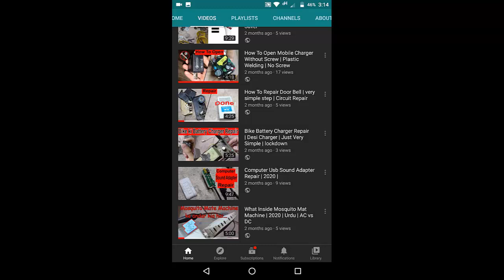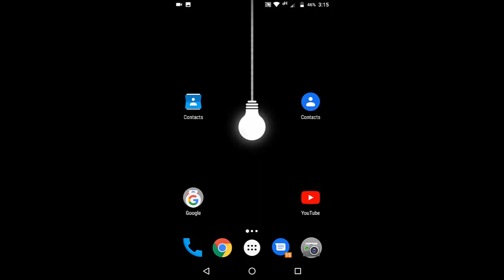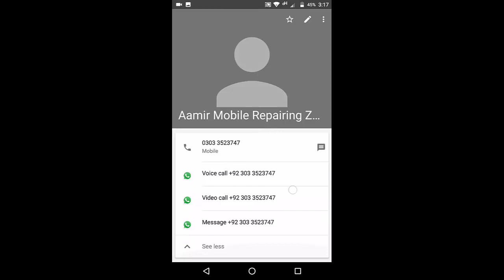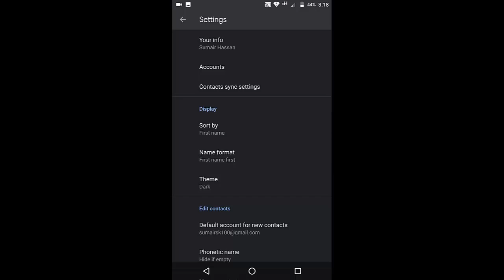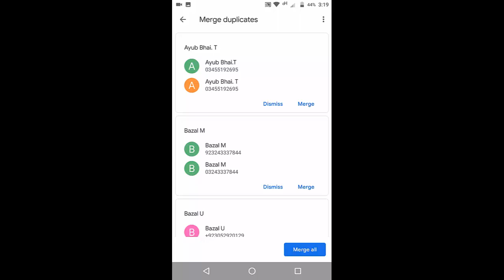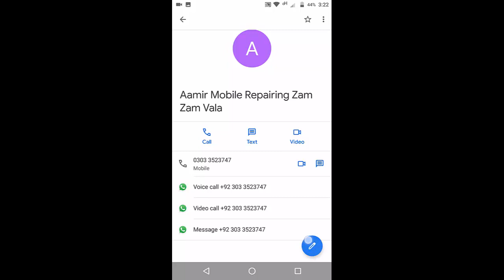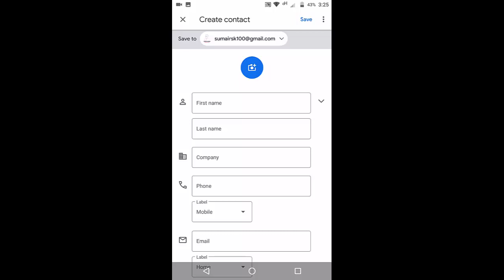Google Contacts Review | Auto Suggestion | Merge Contacts | Backup Contacts | Synz PhoneBook | 2020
Asalamualikum!!! Dosto aj ki video mein un dosto ke liye Google Contacts ka Review de rha hoon jinhain apne Contacts Manage krne mein kafi m Problem hoti hai to ye Video khash tor per un dosto ke liye hai... Google Contacts sy ap Duplicate Contacts , Contacts ka Backup , or Google Contacts mein save huwy wy Contacts ap kisi bhi Device mein Internet ki Help sy Access kr sakty ho.. to dosto video pasand ay to Channel ko S-U-B-S-C-R-I-B-E krna mat bhool na. ALLAH HAFIZ